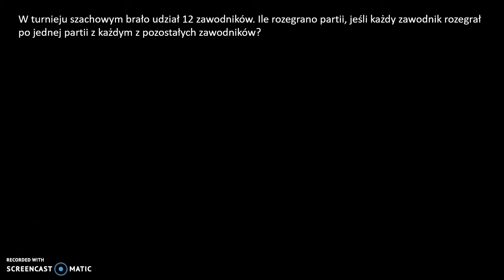Kombinacje liczba partii w turnieju szachowym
W turnieju szachowym brało udział 12 zawodników. Ile rozegrano partii, jeśli każdy zawodnik rozegrał po jednej partii z każdym z pozostałych zawodników?